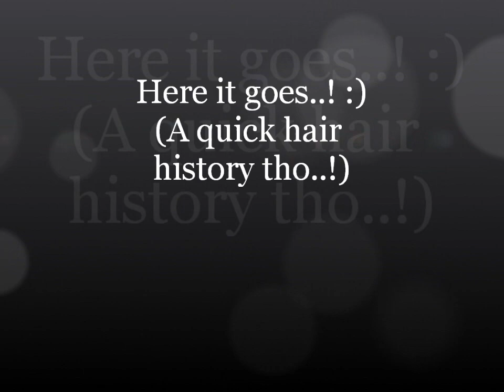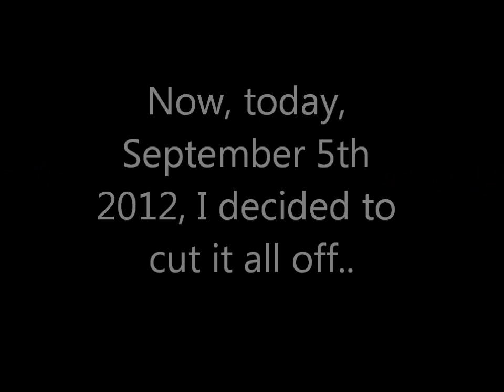Amber does the BIG CHOP...!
Me doing the big chop :)
I got tired of the relaxed ends.. & just decided to go for it!
VIDEO Starts at 1:54

Design Savvy Hair Salon - FL